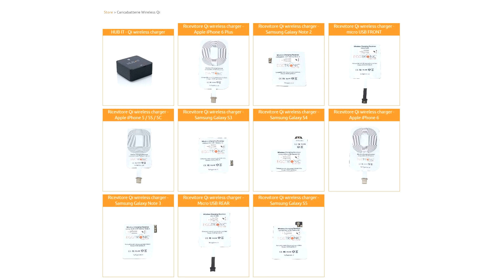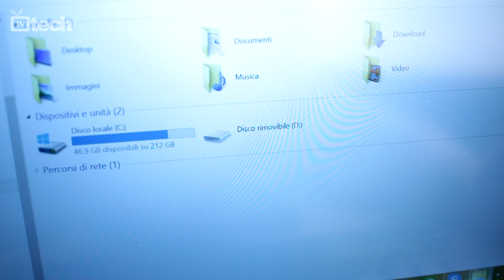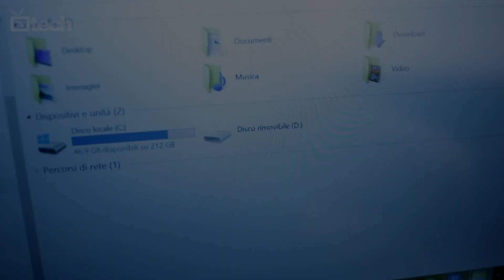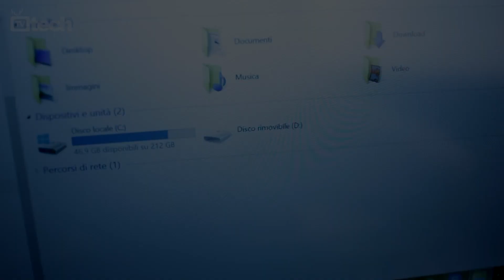HUB IT: ricarica i tuoi dispositivi mobile - TVtech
Ricaricare ogni sera i nostri dispositivi mobile è diventata prassi abituale per molti consumatori. HUB IT si propone quale centro per queste operazioni domestiche: la costruzione modulare permette di aggiungere componenti per espansioni future compresa la ricarica wireless.